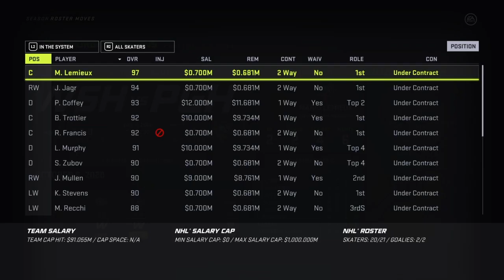70s Habs vs 90s Penguins